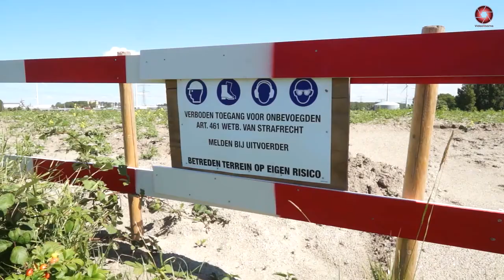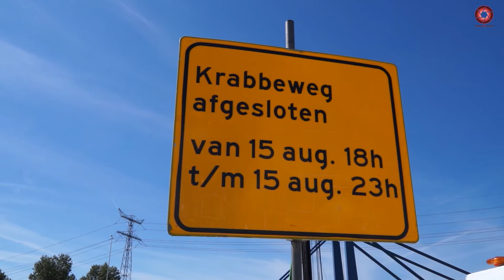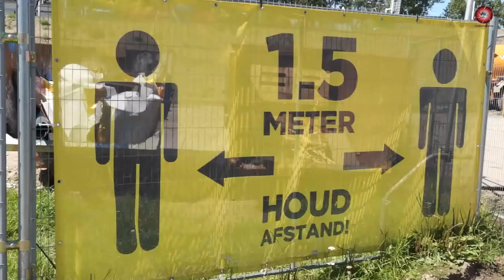Suurhoff brug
De bouw van de Suurhoff brug